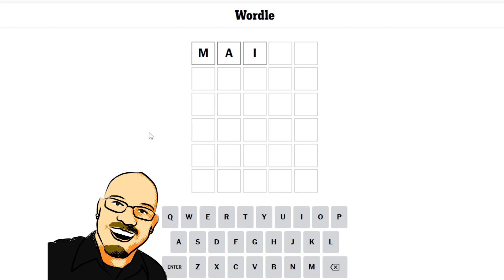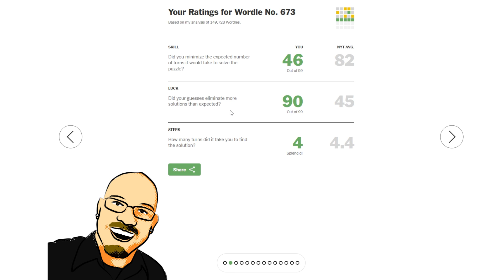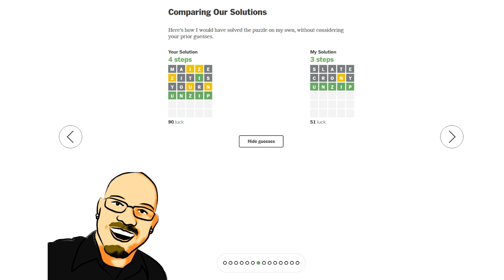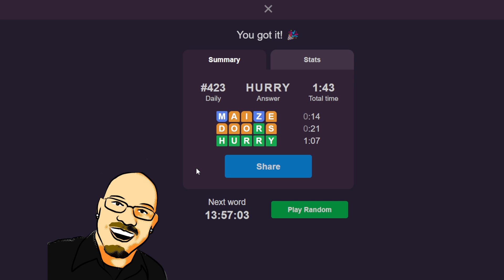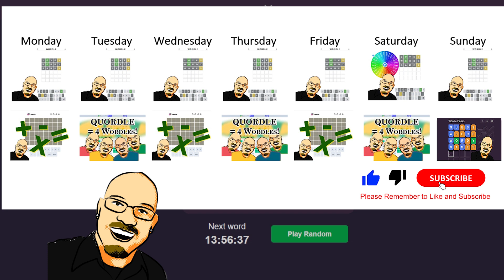Wordle & Wordle Peaks April 23rd, 2023 - Can you guess the word?